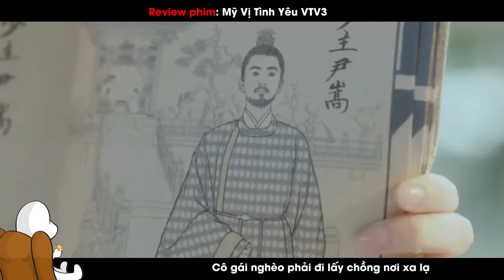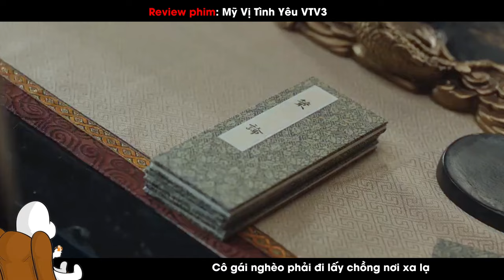Review Phim: Mỹ Vị Tình Yêu -VTV3 - Phần 1 | Cô gái NGHÈO phải đi lấy CHỒNG nơi xa lạ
Thế giới hư cấu này được chia thành Cửu Xuyên, với Tân Xuyên mạnh nhất nắm quyền cai quản 8 xuyên còn lại. Từ đó, mỗi năm các Xuyên phải cử ra 1 thiếu nữ hợp tuổi đến Tân Xuyên thành thân với các thiếu chủ.
Lý Vi là nữ tử Tế Xuyên, ham ăn ham chơi nên không muốn lấy chồng mà cố gắng thể hiện bản thân thật tệ để được trả về nhà mẹ đẻ. Nhưng trớ trêu thay cô lại đúng độ Lục thiếu chủ Doãn Tranh và bị chàng rước về làm trắc phu nhân (vợ lẽ). Còn Lục thiếu chủ Doãn Tranh hiện lên là người ốm yếu, không màng quyền tranh cung đấu nhưng thực chất là phẫn trư ăn lão hổ, có hùng tâm tráng trí muốn làm việc lớn nên phải ẩn nhẫn chờ thời cơ.

Lý Vi vô tâm vô phế về làm vợ Doãn Tranh đã gây ra rất nhiều trò gà bay chó sủa khiến chàng phát bệnh đau dạ dày. Liệu rằng sự thông minh của nàng có thể giúp Doãn Tranh đạt được thành tựu, được Xuyên chủ chú ý, trọng dụng hay không? 2 người là hai tính cách trái ngược, liệu có thể bổ sung cho nhau để tạo thành một tình yêu đẹp, một cặp vợ chồng đúng nghĩa?
➥ Hình Ảnh Của Video Chỉ Mang Tính Chất Minh Họa, Mọi Hoạt Cảnh Đều An Toàn, Nghiêm Cấm Bắt Trước Video Dưới Mọi Hình Thức.

© Bản quyền thuộc về Anh Bát Review, vui lòng không reup dưới mọi hình thức.